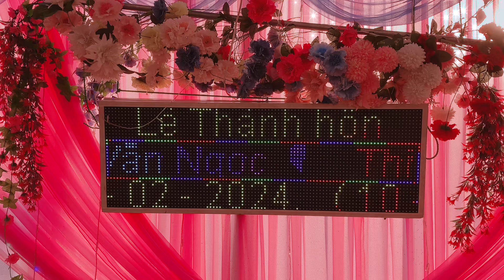Toàn cảnh LTH Văn Ngọc & Thị Phú TRONG LÚC TIẾP ĐÓN CÔ DÂU BỊ NGẤT CHỊ GÁI CHÚ RỂ LÊN RA MẮT THAY